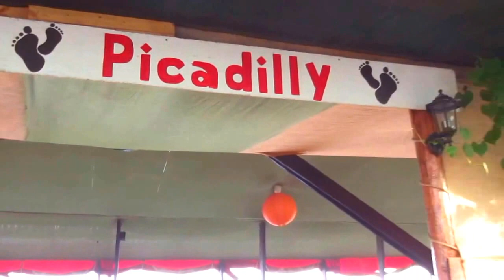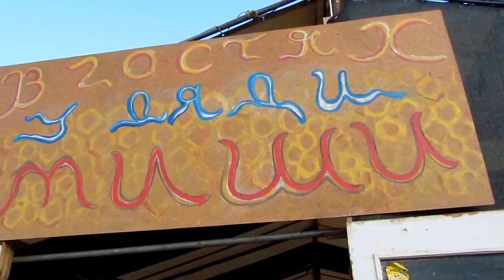Лисья бухта. Piccadilly. Part №1 Август 13-го)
5 лет спустя В Крыму на Лиске в августе пик сезона. Так и было в этом 2013-м году. Продолжение Part №2,3 и На видео представлены виды окрестностей Лисьей бухты в Крыму, экзотическая атмосфера релаксации, а так же центральная улица с заведениями Piccadilly. Впечатления от нудистких пляжей Лиски останутся незабываемыми на долгие годы...Welcome To Crimea)